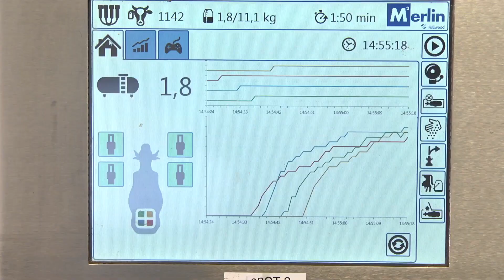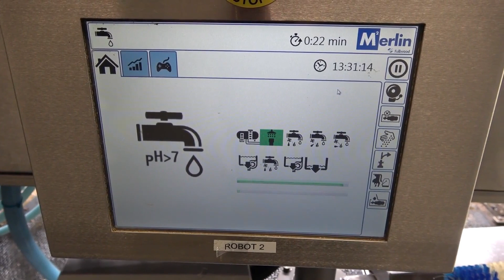M2erlin - étape par étape